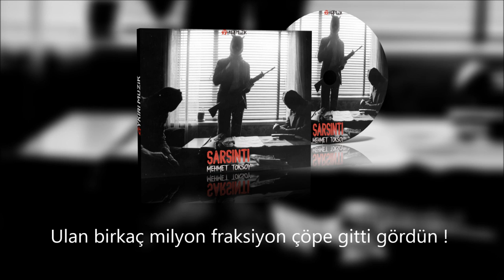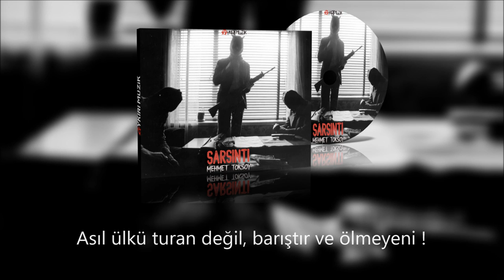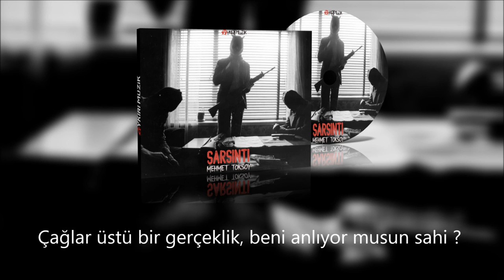Mehmet Toksoy - Sarsıntı (Sözleriyle)